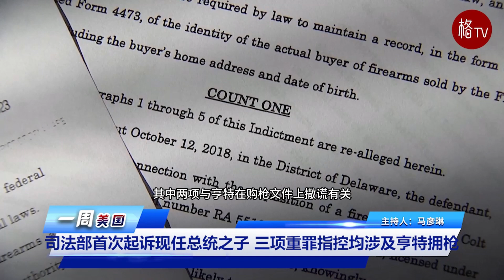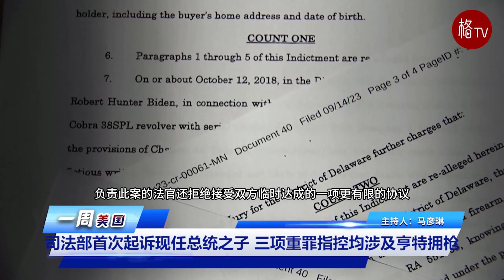（粤）司法部首次起诉现任总统之子 三项重罪指控均涉及亨特拥枪【一周美国】092123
00:00 一周美国
00:10 1.司法部首次起诉现任总统之子 三项重罪指控均涉及亨特拥枪
01:18 2.美汽车制造业劳资谈判陷僵局 底特律三大车企工人开始罢工
02:31 3.洛杉矶县歹徒袭击警车 一警察遭枪击伤重殉职
03:41 4.抱着小孩会晤埃尔多安 马斯克探讨在土国建厂
04:43 5.美国罕见与德黑兰交换囚犯 伊朗60亿美元在韩资金解冻
05:44 6.弹劾调查拜登大戏下周登场 共和党宣布首场听证会时间
06:45 7.联储会决定维持利率不变 年底之前还可能加息一次
07:54 感谢收看